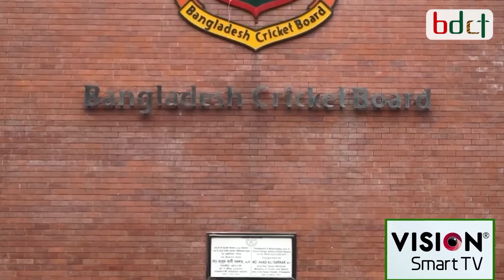আইপিএল খেলে কোটি টাকার পারিশ্রমিক পাচ্ছেন মুস্তাফিজ, মোটা অংকের অর্থ পাচ্ছে বিসিবিও | Mustafiz | BCB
টাইগার দলের বড় সম্পদ মুস্তাফিজুর রহমান। তাইতো দেশের কথা চিন্তা করে আইপিএল থেকে তাকে ফিরিয়ে আনছে বিসিবি। চোটমুক্ত ফিজ জাতীয় দলের হয়ে খেললে বিসিবির জন্য হবেন আরও বেশি লাভজনক। এদিকে মাঝপথে আইপিএল থেকে ফিরতে আসা মুস্তাফিজ কোটি টাকার পারিশ্রমিক পেতে যাচ্ছেন। জেনে অবাক হবেন, মুস্তাফিজ এতদিন আইপিএলে খেলার কারণে মোটা অঙ্কের অর্থ ঢুকবে বিসিবির অ্যাকাউন্টেও। আইপিএলের নিয়ম অনুসারে, মুস্তাফিজ এবং বিসিবি কত টাকা পাবে, সেই হিসাবগুলো মিলিয়ে নেয়া যাক...